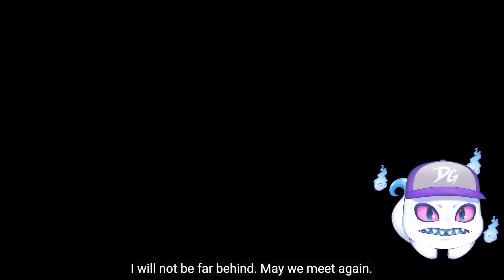DG Reacts: I'M NOT READY! - DelinquentGhost [Ghost Vtuber]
I stream five days a week, Thursday to Monday at 8am GMT!